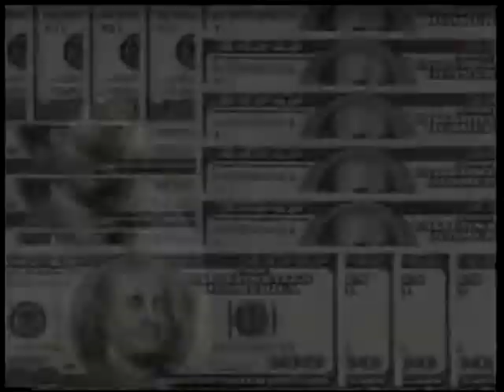Ron Carroll Feat. Derrick Rose - Walking down the street. (Nike Song)